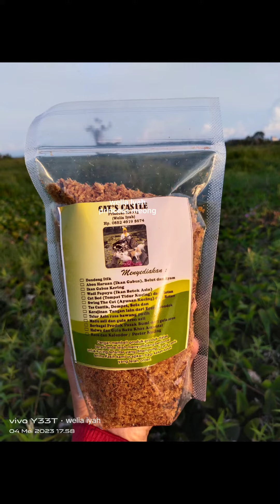Berobat ke Dokter Hewan ( Raam dan Shah Jahan)